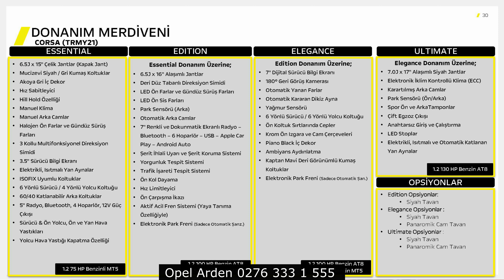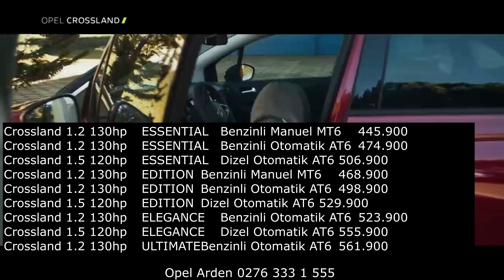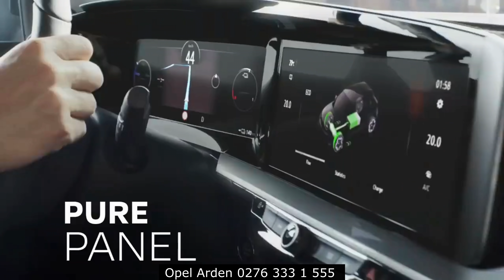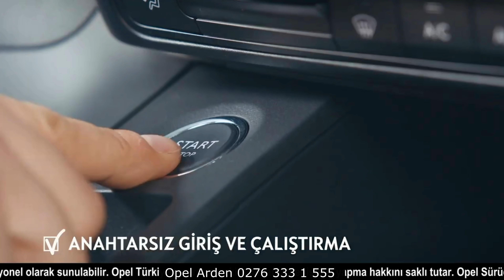2021 Opel Aralık Fiyatlar Yeni Gelecek Araçlar Opel'e Dair Herşey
2021 opel corsa,2021 opel astra hb,2021 opel crossland ,2021 opel grandland x ,2021 opel combo,2021 opel zafira, 2021 opel vivaro, 2021opelmokka,2021  insignia fiyatlar özellikler donanımlar yakıt tüketimi

00:00 Giriş
00:20 Corsa
02:03 Astra
03:22 Crossland
03:48 Mokka
04:30 Grandland
05:15 insignia
05:37 Combo
05:40 Zafira

WEB WHATSAPP HATTIMIZ : 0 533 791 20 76

Kredi Durumunuzu Öğrenmek için altta ki linkten kontrol edebilirsiniz.

instagram sayfamız

BİLGİ ALMAK İÇİN WEB WHATSAPP HATTIMIZ : 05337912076

instagram sayfamız